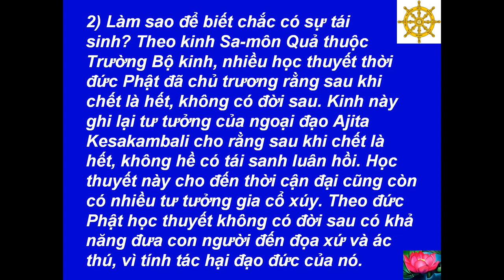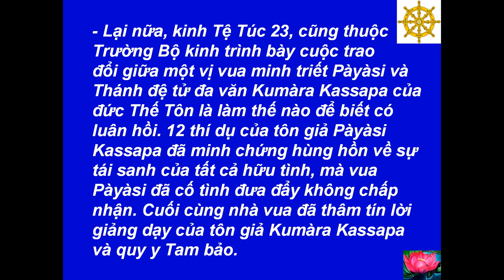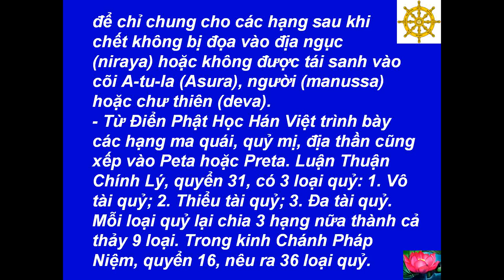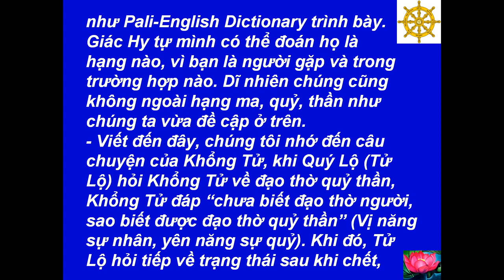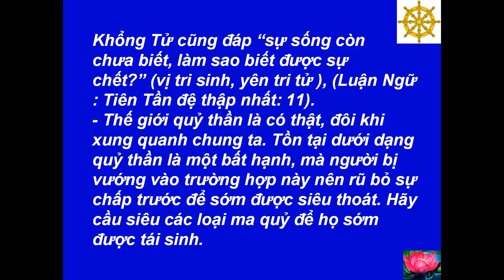058 - Thần Thức Sẽ Trụ Nơi Nào Sau Khi Chết - Thích Giác Hoàng -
Best View-Hình Rõ Đẹp: [HD-720P] - 058 - Buddha - Đức Phật - Thần Thức Sẽ Trụ Nơi Nào Sau Khi Chết - Thích Giác Hoàng - Source-Nguồn: Thư Viện Hoa Sen --- Music-Nhạc: Santa Lucia - Teodoro Cottrau - 1849 --- Made by-Thực Hiện: Nguyễn Văn Tiến - tienvnguyen.net - Nov/25/2012